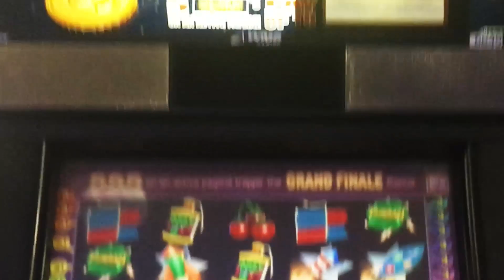Kaboom slot machine, 4th of July 2017